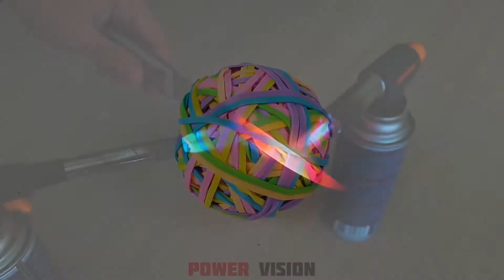Experiment Shredding Rainbow Toothpaste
Hello! In this video you will see how we fill Fanta, Sprite and Coca-Cola into different holes underground and mix with mentos. Great reaction!
Experiment Pepsi, Fanta, Coca Cola, and other Popular Sodas vs Mentos Underground.

Всем привет! Что если смешать кока колу, фанту, спрайт, и пепси с ментосом и добавить секретный ингридиент в 4 разных отверстиях под землей?

Watch other experiments